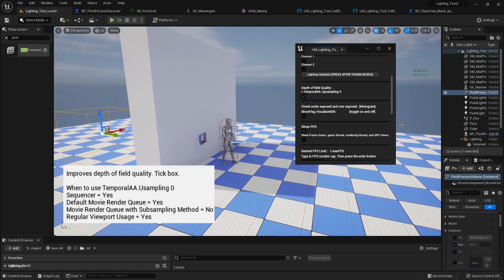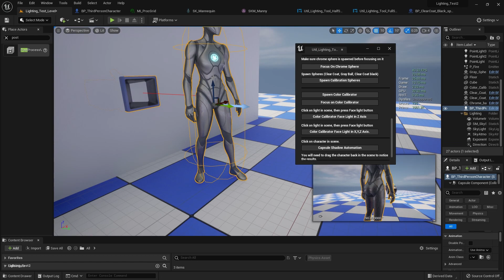Lighting Tool (Unreal Engine Marketplace)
This tool includes:
- Spawn post process volume in Neutral Settings.
Neutral settings include,
Unbound = true
min brightness = 1
max brightness = 1
film slope = 0.6
film toe = 0.5
film shoulder = 0.25
ambient_occlusion_radius = 15.0
ambient_occlusion_intensity = 0.1
auto_exposure_bias = 0.0

- Change Post Process in level to Neutral Settings

- Spawn post process with Ray Trace settings
Ray Trace spawn settings include,
unbound = true
auto_exposure_min_brightness = 1.0
auto_exposure_max_brightness = 1.0
film_slope = 0.6
film_toe = 0.5
film_shoulder = 0.25
ambient_occlusion_radius = 200.0
ambient_occlusion_intensity = 0.5
auto_exposure_bias = 0.0
ray_tracing_ao = true
ray_tracing_ao_samples_per_pixel = 1
override_ray_tracing_gi = true
RayTracingGlobalIlluminationType = Disabled
ray_tracing_gi_max_bounces = 1
ray_tracing_gi_samples_per_pixel = 4
reflections_type = RAY_TRACING
ray_tracing_reflections_max_bounces = 1
ray_tracing_reflections_max_roughness = 0.6
ray_tracing_reflections_samples_per_pixel =1
ray_tracing_reflections_shadows = HARD_SHADOWS
ray_tracing_reflections_translucency = False
translucency_type = RASTER
ray_tracing_translucency_max_roughness = 0.6
ray_tracing_translucency_refraction = True
ray_tracing_translucency_refraction_rays = 3
ray_tracing_translucency_shadows = HARD_SHADOWS
override_path_tracing_max_bounces = True
path_tracing_max_bounces = 32
path_tracing_samples_per_pixel = 16384

-  LIGHTING CHANNELS: Also Has Multiselect Feature
Shift select multiple items to change the light channels at once. After clicking on the either channel 0, 1 or 2, Press the button below. [Lighting Channels [PRESS AFTER CLICKING BOXES]

- Depth of field Quality

- VisualizeHDR [Histogram]

- Show FPS

- Show rendering stats

- Set desired FPS limit

- Adjust Foliage Shadows

- Spawn Chrome Sphere

- Focus on Chrome Sphere

- Spawn Calibration Spheres

- Spawn Color Calibrator

- Focus on COlor Calibrator

- Color Calibrator Face Light in Z Axis

- Color Calibrator Face Light in X,Y,Z Axis.

- Capsule Shadow Automation